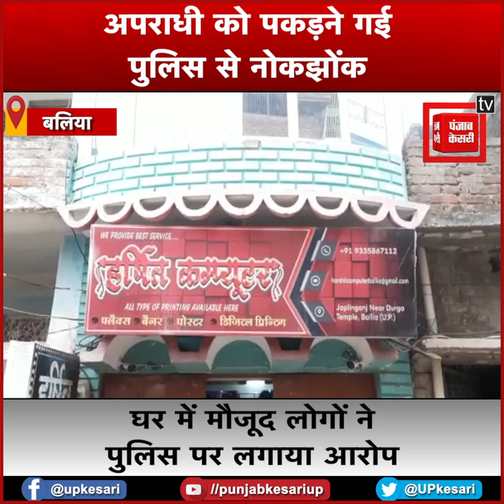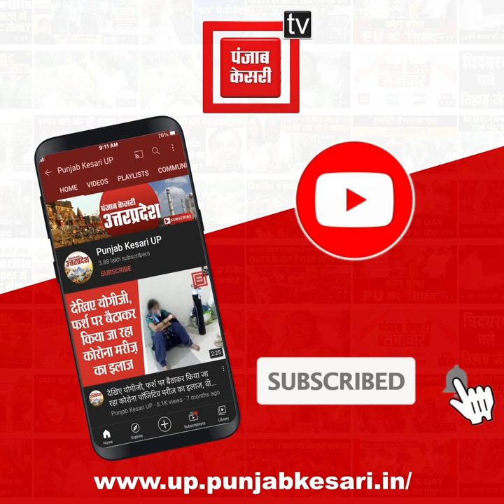अपराधी को पकड़ने गई पुलिस से हुई नोकझोंक, घटना CCTV में कैद